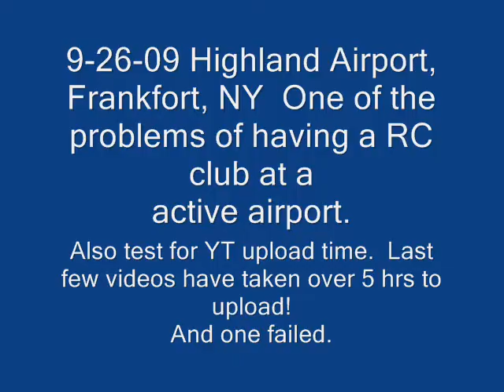September 26, 2009 Highland Frankford, NY.wmv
Flying models at a active local airport can have it's challenges!